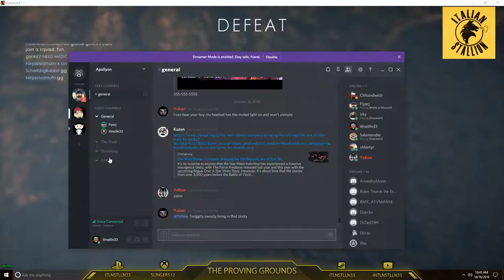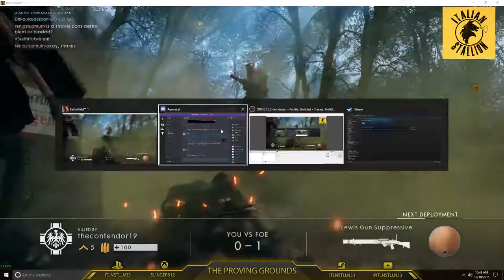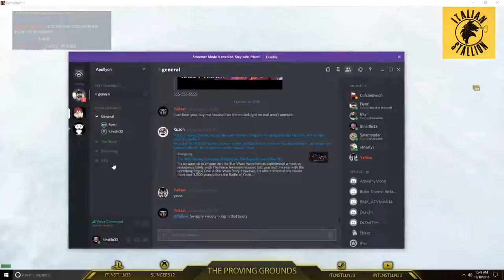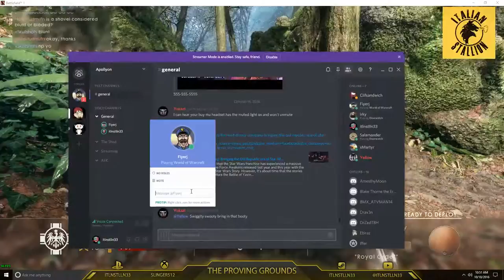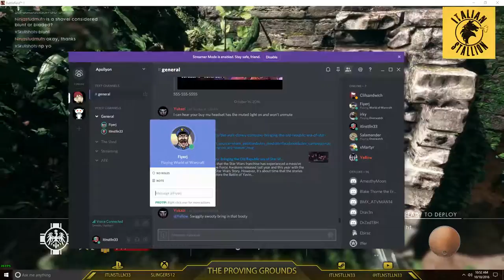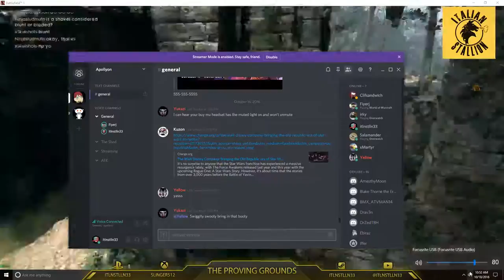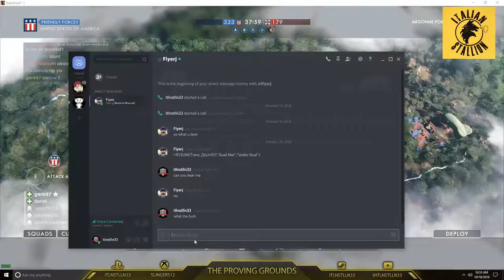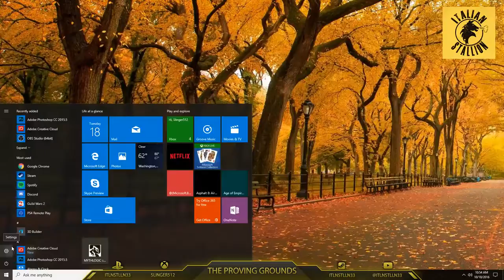Battlefield One PC!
Battlefield 1 live stream with Fiyerjenkins!